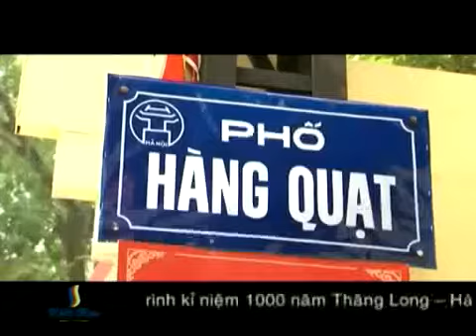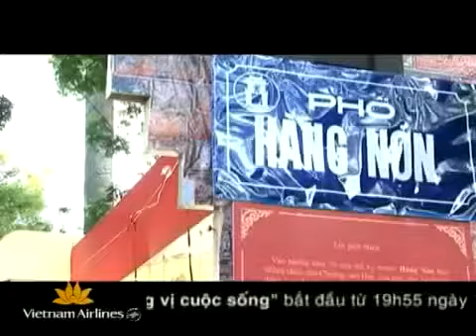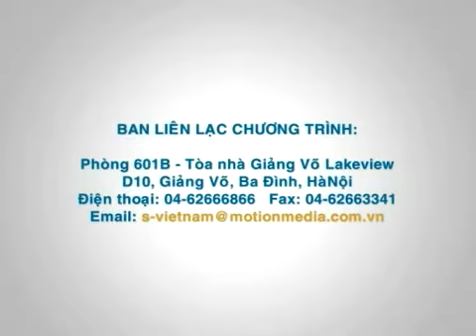Làng nghề, phố nghề Thăng Long - Hà Nội.FLV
- "S - Việt Nam - Hương vị cuộc sống" là chương trình truyền hình về du lịch - trải nghiệm, phát sóng trên kênh VTV1
("S - Vietnam - Flavours of Life" is a TV series of travel-experiences, broadcasts on VTV1 channel